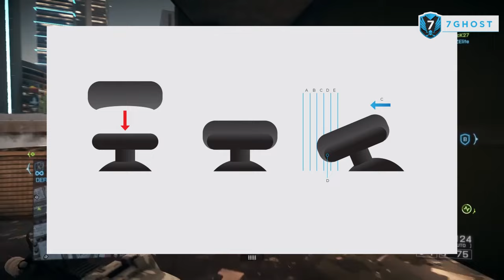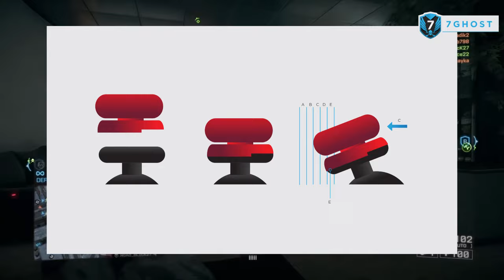New Battlegrip Sparta MX Review & Giveaway // 7Ghost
Hallo semuanya kali ini gw melakukan review untuk produk terbaru dari Battlegrip yaitu battlegrip Sparta MX. Gw menjadi orang pertama yang mendapat kesempatan untuk mereview produk buatan anak bangsa ini. Produk Battlegrip kali ini membawa grip ke sebuah level yang baru.

Jangan lupa, share, like, dan subs ya :)
Stay Awesome :)

Yang berminat beli Battlegrip dan dapat potongan 10 % follow link di bawah ini ya